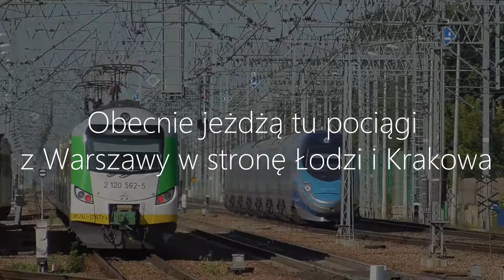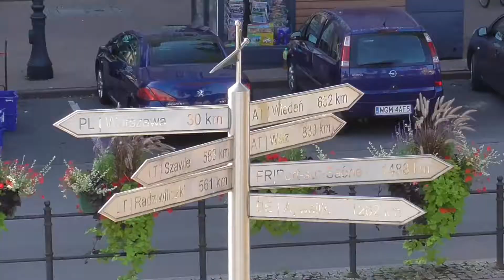Grodzisk Mazowiecki i złota EP09-042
Przedstawiam krótki film na temat stacji w Grodzisku Mazowieckim. Jest to miasto położone niedaleko Warszawy (ok. 30 km), a początki kolei w nim sięgają XIX wieku. Przechodziła tędy dawna Kolej Warszawsko-Wiedeńska. Udało mi się również nagrać "Złotą" EP09-042. Mam nadzieję, że film się spodoba.

                                                  Zapraszam